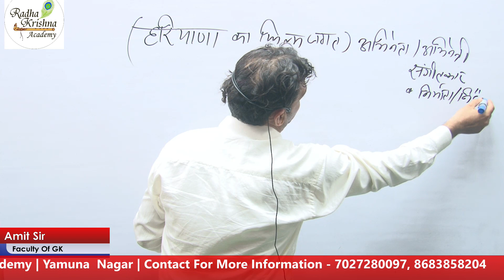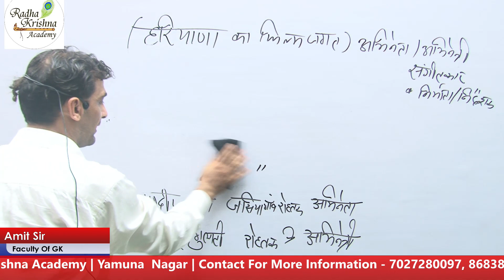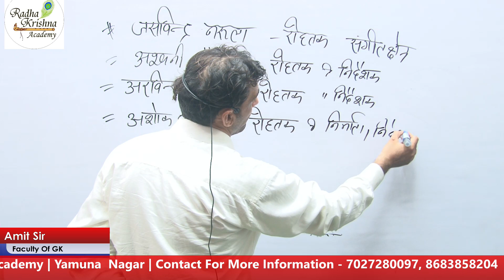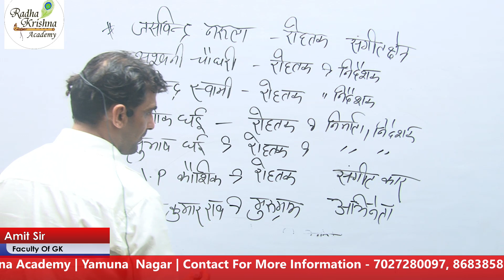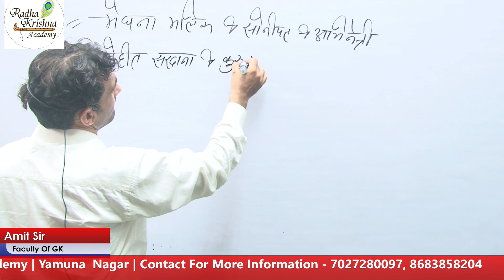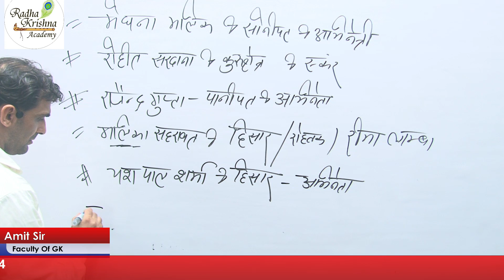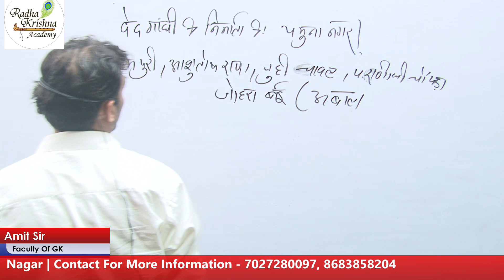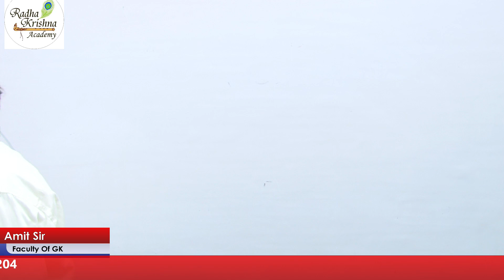9♦️हरियाणा फ़िल्म जगत (Class- 2) Haryana Film jagat | Haryana cinema | Haryana gk by Amit sir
♦️हरियाणा फ़िल्म जगत |Haryana Film jagat |haryana cinema | हरियाणा सिनेमा | Haryana gk by Amit sir#hssc

|Haryana GK for HSSC CET Group D Exam|Hssc Exams#gkbyamitsir#hssc

Radha Krishna academy yamuna Nagar
Radha Krishna academy jagadhari

GK CLASS TIME - 8:00 pm DAILY

MATHS CLASS TIME - 5:00 pm DAILY

REASONING CLASS TIME - 9:00 Pm Daily

IGNORE TAGS 🏷️

                              POWERED BY
                           BRAND CREATORS

To manage your youtube channel

            For more information Click on link 🖇️